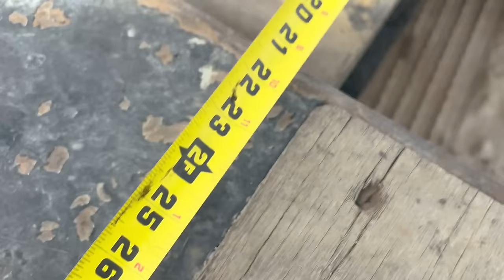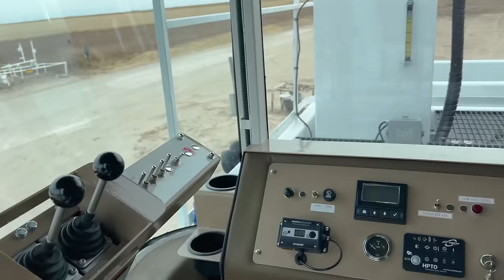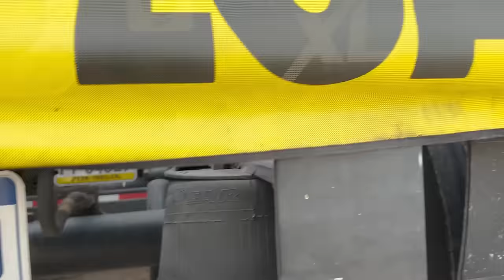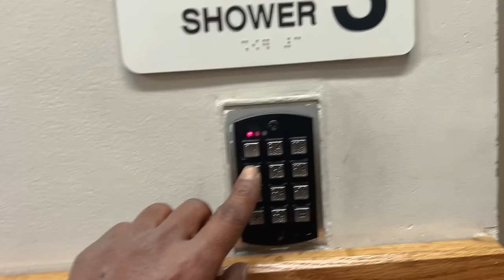CARGA MUITO GRANDE E PESADA, PRECISO SER ESCOLTADO!